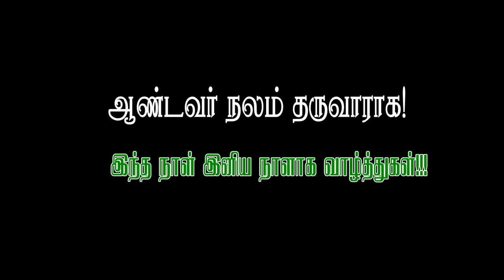🔴புதிய குருக்களுக்கு பாராட்டு🔴குருத்துவஅருட்பொழிவு திருப்பலி🔴திண்டுக்கல்மறைமாவட்டம்🔴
🔴குருத்துவ பணிக்கு ஏற்று கொள்ளுதல் 🔴குருத்துவஅருட்பொழிவு திருப்பலி🔴திண்டுக்கல்மறைமாவட்டம்🔴Dns Amalraj, Daniel, JohnBosco, JosephMilton🔴